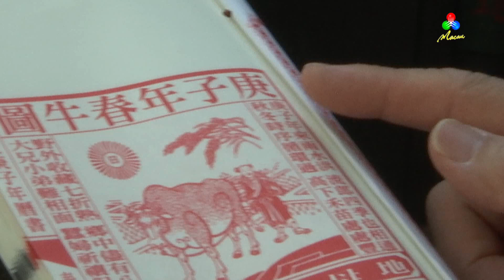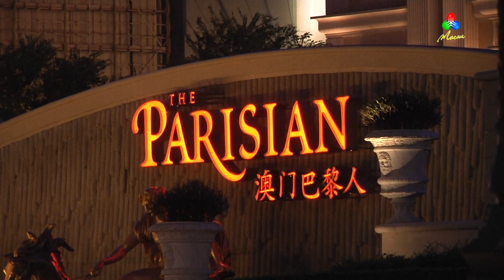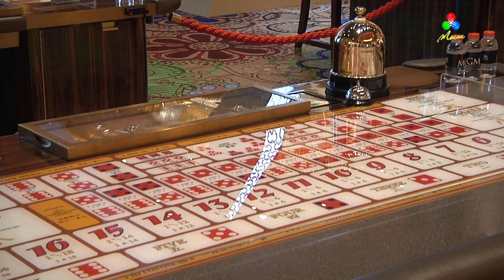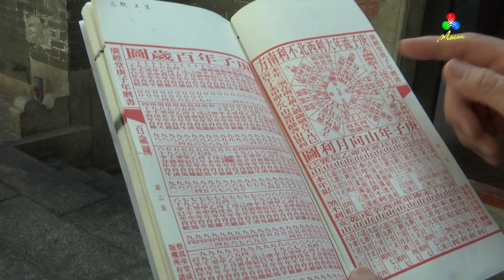TDM Reportagem – Advertências do Mestre Hung: Ano do Rato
A partir de 25 de Janeiro, o ano passa a estar sob o reinado do rato.
A TDM foi consultar, como é habitual, um mestre de Fung Soi para saber o que está reservado este ano para Macau e para o mundo.
"Advertências do Mestre Hung: Ano do Rato" é uma reportagem da autoria da jornalista Catarina Domingues.

TDM – Canal Macau, 24 Janeiro 2020